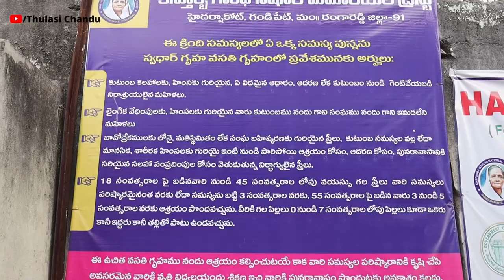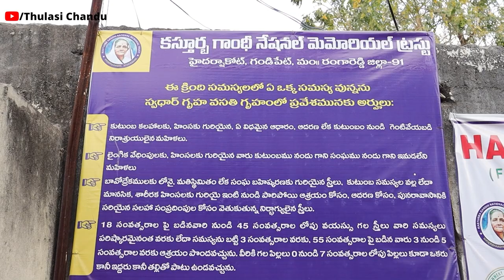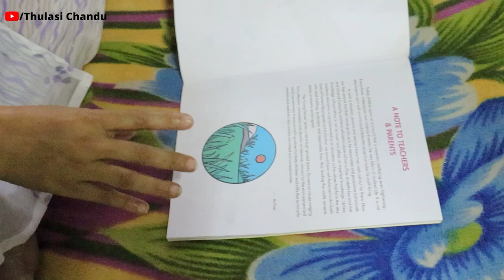ఇంటి నుంచి పిలుపు కోసం ఎదురు చూస్తున్నారు వీళ్ళు || Thulasi Chandu Clips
మహాత్మాగాంధీ తన భార్య కస్తూర్భా గాంధీ 1944 ఫిబ్రవరి 22న చనిపోతే ఆమె జ్ఞాపకార్థం దేశవ్యాప్తంగా 23
కస్తూర్బా గాంధీ నేషనల్ మెమోరియల్ ట్రస్టులను 1945లో స్థాపించారు. హైదరాబాద్ సన్ సిటీకి దగ్గర్లో హైదర్ షా కోటెలో ఉన్న ట్రస్టును వల్లభాయ్ పటేల్ ప్రారంభించారు. 75 ఏళ్లుగా ఎంతో మంది నిరాదరణకు గురైన వారిని ఆదరిస్తున్న కస్తూర్భా గాంధీ నేషనల్ మెమోరియల్ ట్రస్ట్ ప్రస్తుతం ఎలా ఉందో తెలుసుకునేందుకు వెళ్లాను. అక్కడ నేను చూసిన మనుషులు మన జీవితాన్ని కొత్తగా నిర్వచిస్తారు. ఈ వీడియో పూర్తిగా చూశాక మీరు మనుషుల్నీ, జీవితాన్ని కొంచెం కొత్తగా చూస్తారని నేను నమ్ముతున్నాను. కస్తూర్బా గాంధీ వర్దంతి సందర్భంగా ఇదే నా నివాళి.

ఇది పూర్తి స్థాయిలో ఇండిపెండెంట్ ఛానెల్. ప్రజలే ఆదరణ ఇలాంటి ఛానెళ్ల మనుగడకు అవసరం. కింద ఉన్న లింక్ క్లిక్ చేసి ఈ ఛానెళ్లో సభ్యులుగా చేరండి. ప్రతి నెలా మీరిచ్చే చిన్న సపోర్ట్ ఛానెల్ నిర్వహణకు అతిపెద్ద మద్దతుగా నిలుస్తుంది. థ్యాంక్యూ- తులసి చందు 👇